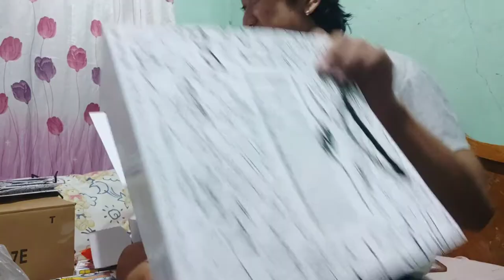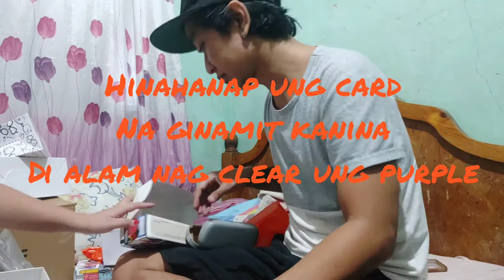Peculiar Eyewear RAY Classic Wayfarer Antiradiation Computer Eyewear Unisex | Ikiboi Pascual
Product Description
🕶️ Style and Protection with Peculiar Eyewear! The only eyewear in the Philippines with certification for UV400 and BlueLight blocking technology!

🛡️ Introducing SafeShield and BlueShield Lens by Peculiar!

⭐Best Fashion Accessory 2020  - ABS-CBN
⭐Most Trusted Computer Eyewear! - Southeast Asia international Awards
⭐Ces Drilon beyond news: Seeing clearly now—literally -lifestyle.inquirer
⭐""Ken Chan X Peculiar.. personally handpicked by Ken, focusing on protection and his personal style""- GMA
⭐""Brand of antiradiation computer eyewear""- Lifestyle.Inquirer
⭐""Collection offers computer and gadget protection"" - The Philippine Star
⭐""Get style and protection from Ces Style X Peculiar"" - Ces Drilon of ABS-CBN
⭐"Most promising online Brand" - Grab

💝 Peculiar Eyewear, Passes International Standard for USA and Europe.

📦 Package and Production
All our eyewear are assembled in the Philippines from cutting the lens , and testing the lens for quality control. Said eyewear need to pass the naked eye test 3x then UV400 and BlueLight machine test (Spectrum Transmission) individually before being sent. To guaranty the safety of our eyewear.

✅Eyeglass/eyewear Comes with a free protective case and microfiber wiper, harmful light tester so you will know said items pass our quality control.
✅Peculiar Eyeglass / Eyewear lenses protect fully against harmful blue light while offering an attractive, near-clear look. Full protection Eyeglass /Eyewear, real color. Can also be use as a replaceable frame for your graded lens.
✅Eyeglass / Eyewear Design for both man and women use, affordable, Fix nose pad with extra comfort.
✅ Anti-radiation glasses have the functions of absorbing Low-frequency microwave, and the wearer would have a fresh and natural vision without compromising your fashion. It can also prevent headache, migraine and other eyes irritating problem cause of too much exposure from harmful rays.
REMINDERS:

✔️ FOR UPGRADED LENS(TRANSITIONS) KINDLY SEND US MESSAGE
✔️ CHECK FRAME MEASUREMENT
✔️ ALWAYS ASK FOR THE PRODUCT DETAILS
✔️ ALWAYS ASK FOR ASSISTANCE
✔️ MAKE SURE TO LEAVE AS MESSAGE
✔️STRICTLY NO RUSH ORDERS
✔️ NO CANCELLATION ONCE ORDER HAS BEEN PLACED

✅ PLEASE TAKE NOTE: Although we have made every effort to be as accurate as possible, all weights, dimensions and measurements indicated on our store are approximate only and subject to change, and as provided to us by the manufacturers of the Products in question.
✅  Be advised images of the Products on our store are for illustrative purposes only. Although we have made every effort to display the colours accurately, we cannot guarantee that your computer's display of the colours accurately reflects the colour of the Products. Your Products may vary slightly from those images.

Peculiar Eyewear is partnered with “The Eye MD Ophthalmology Clinic” in providing professional care for our customers.

👓 Key points about Harmful Light!
Like ultraviolet radiation, high-energy visible blue light has both benefits and dangers. Here are important things you should know about blue light:

1. Blue light is everywhere.
2. HEV blue light rays make the sky look blue.
3. The eye is not very good at blocking blue light.
4. Blue light exposure may increase the risk of macular degeneration.
5. Blue light contributes to digital eye strain.
6. Blue light protection may be even more important after cataract surgery.
7. Not all blue light is bad.

🛑🛑🛑Eyewear Maintenance, please don't use any alcohol or disinfectant with alcohol for cleaning the lens. This might result on damaging the protective filter of said eyewear. In line with this please use mild soap or dishwashing liquid with water as a better substitute. Also please only use 100% cotton fabric or for cleaning said lens."